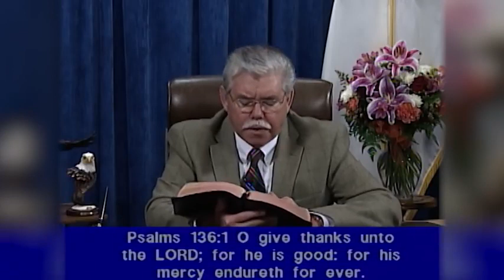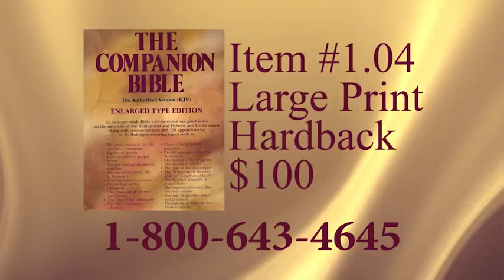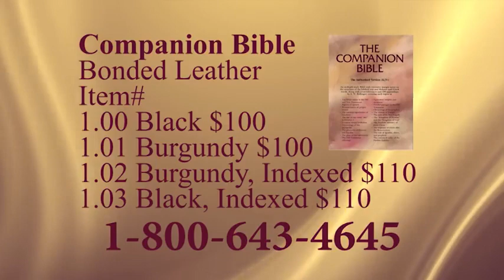Lesson 94 Psalms ~ 1358 to 13619